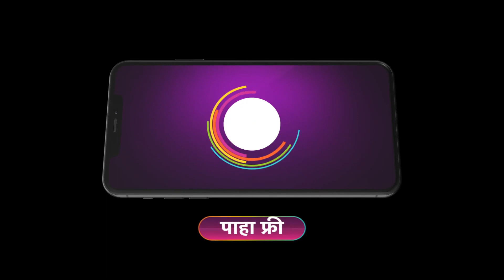Ep - 16 | Saatvya Mulichi Saatvi Mulgi | Zee Marathi | Best Scene | Watch Full Ep On Zee5